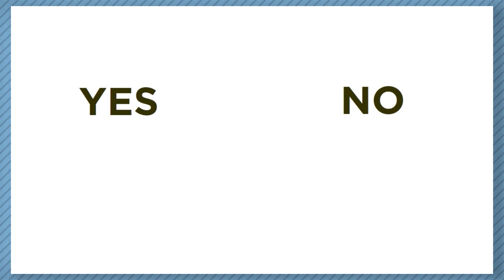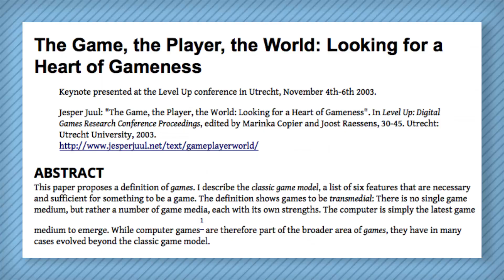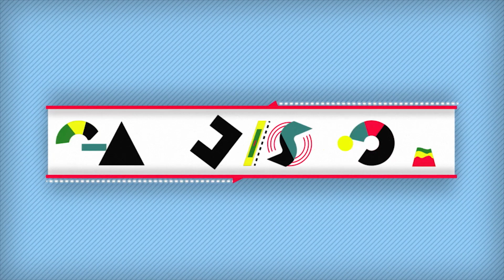What is a game? And why it matters! | Game/Show | PBS Digital Studios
WHAT IS A GAME? It seems like an easy question to answer, and one, that if not already answered, has been at least a lot. A LOT. Not only that, but everyone seems to fall on different sides of the line when it comes to answering it. Games like Gone Home, Mountain, and Journey have made us question what it even means to BE a game anymore. But if they're games, is everything a game? Watch the episode and find out!

ASSETS

:22
"The Creation of Mario" by Shigeru Miyamoto

2:08

2:17

2:53

2:55

2:57

4:55

4:56

5:32

5:34

5:39

5:52
"In the Hauge" by Mark Rothko

5:54
"Pink Angels" by Willem de Kooning

5:56
"Big Self Portrait" by Chuck Close

5:58
"Frank" by Chuck Close

5:59
"Ralph's Diner" by Ralph Goings

COMMENTS

"After Hours"